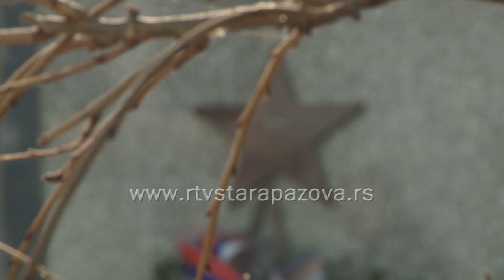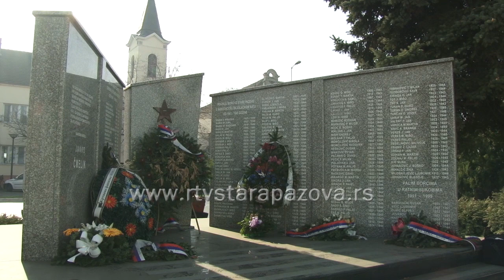Srednjoškolci uputili izvinjenje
Danas su učenici drugog dva odeljenja Tehničke škole u Staroj Pazovi položili venac na spomenik žrtvama fašizma u Drugom svetskom radu i uputili javno izvinjenje porodicama palih boraca. Izvinjenje je usledilo nakon osvrta RTV Stara Pazova u kome smo ukazali na neprimereno ponašanje prilikom polaganja venaca na Dan oslobođenja Stare Pazove.